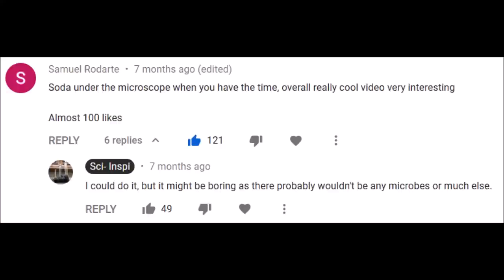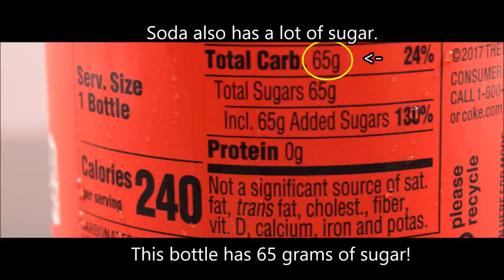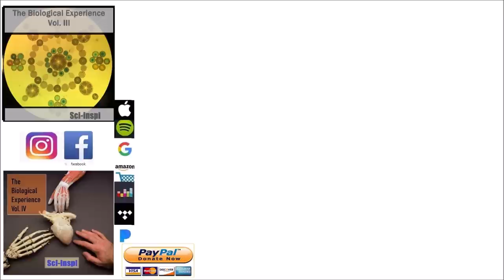Soda Under the Microscope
Soda as seen under the microscope.

I used a tryptic soy agar petri dish to grow microbes in soda. I used 100 microliters and incubated it for 24 hours at 37 degrees Celsius.

Microscope - Leica ATC 2000